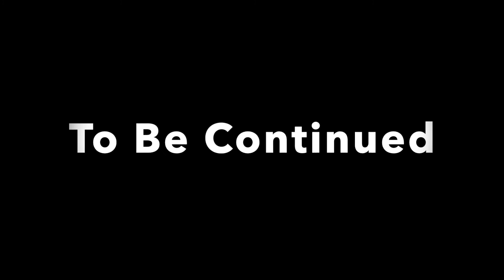✅【ONIMUSHA】#11 100%全話収録 鬼武者3 戦国バイオハザード PS2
鬼武者2
鬼武者3
鬼武者 パチンコ
鬼武者 ps4
鬼武者 曲
鬼武者 浜崎あゆみ
鬼武者 bgm
鬼武者 甘デジ
鬼武者3 bgm
鬼武者 パチンコ
鬼武者 ps4
鬼武者 曲
鬼武者 bgm
鬼武者 甘デジ
鬼武者 一閃
鬼武者 op
鬼武者 スイッチ
鬼武者 パチンコ 曲
鬼武者 甘デジ
鬼武者 青7 bgm
鬼武者 あゆ
鬼武者 茜
鬼武者 茜 歌
鬼武者 アニメ
鬼武者 新垣
鬼武者 蒼き運命
鬼武者 蒼鬼
鬼武者 甘デジ 初代
鬼武者 一閃
鬼武者 一閃 tas
鬼武者 一閃モード
鬼武者 いそまる
鬼武者 石田三成
鬼武者 一閃のみ
鬼武者 一閃 コツ
鬼武者 一閃 縛り
鬼武者 うた
鬼武者 上乗せ
鬼武者 裏ワザ
鬼武者 打ち方
鬼武者 売上
鬼武者 wikipedia
鬼武者 裏ボタン
鬼武者 エンディング
鬼武者 映画
鬼武者 ed
鬼武者 恵瓊
鬼武者 演出
鬼武者 映像特典
鬼武者 演技
鬼武者 えけい
鬼武者 エンディング スロット
鬼武者 op
鬼武者 音楽
鬼武者 鬼魂
鬼武者 オープニング
鬼武者 ost
鬼武者 桜花乱舞
鬼武者 織田信長
鬼武者 鬼化
鬼武者 オユウ
鬼武者 オーケストラ
鬼武者 覚醒
鬼武者 歌
鬼武者 覚醒 曲
鬼武者 解説
鬼武者 かえで 死亡
鬼武者 覚醒 歌
鬼武者 楓
鬼武者 かえで 衣装
鬼武者 格ゲー
鬼武者 隠し要素
鬼武者 曲
鬼武者 狂喜乱舞
鬼武者 曲 パチンコ
鬼武者 曲 咲き誇れ
鬼武者 曲 覚醒
鬼武者 狂喜乱舞 曲
鬼武者 金城武
鬼武者 狂喜乱舞 甘
鬼武者 傷だらけ
鬼武者 極限一閃
鬼武者 クローディアス
鬼武者 クリア後
鬼武者 黒いスーツの男
鬼武者 クリア時間
鬼武者 くのいち
鬼武者 クリア特典
鬼武者 クソゲ
鬼武者 空海
鬼武者 クリア
鬼武者 くのいち 攻略
鬼武者 剣
鬼武者 蹴り
鬼武者 蹴り一閃
鬼武者 結末
鬼武者 攻略
鬼武者 コメ付き
鬼武者 考察
鬼武者 小太郎
鬼武者 小当りラッシュ
鬼武者 咲き誇れ
鬼武者 佐村河内守
鬼武者 再臨
鬼武者 最強モード
鬼武者 サントラ
鬼武者 最速
鬼武者 最新
鬼武者 最強武器
鬼武者 サウンドトラック
鬼武者 最強
鬼武者 新台
鬼武者 新作
鬼武者 修羅の華
鬼武者 主題歌
鬼武者 疾風
鬼武者 新
鬼武者 白い紳士
鬼武者 死亡
鬼武者 神曲
鬼武者 将棋
鬼武者 スイッチ
鬼武者 スロット 曲
鬼武者 スロット 初代
鬼武者 スロット フリーズ
鬼武者 ストーリー
鬼武者 スロット 浜崎あゆみ
鬼武者 スロット pv
鬼武者 スロット 設定6
鬼武者 スロット 4号機
鬼武者 スロット bgm
鬼武者 戦術殻
鬼武者 設定6
鬼武者 声優
鬼武者 千鬼モード
鬼武者 千鬼モード bgm
鬼武者 戦闘シーン
鬼武者 そうき
鬼武者 soul
鬼武者 染めし夢
鬼武者 挿入歌
鬼武者 ソウケンラッシュ
鬼武者 そうき 最後
鬼武者 双剣乱舞覚醒
鬼武者 tas
鬼武者 タイムアタック
鬼武者 タクティクス
鬼武者 対戦
鬼武者 宝箱
鬼武者 tas コメ
鬼武者 宝箱 謎解き
鬼武者 魂
鬼武者 チート
鬼武者 超蒼剣
鬼武者 力石
鬼武者 チャンスゾーン
鬼武者 直撃
鬼武者 チャンス目
鬼武者 超蒼剣 時短
鬼武者 チャート
鬼武者 ちょんぼりすた
鬼武者 ちょんぼり
鬼武者 追想の舞
鬼武者 鍔迫り合い
鬼武者 強さランキング
鬼武者 つまらない
鬼武者 追想の舞 終了画面
鬼武者 強チェリー
鬼武者 強くてニューゲーム
鬼武者 天海
鬼武者 テーマ曲
鬼武者 天海の正体
鬼武者 敵
鬼武者 てつ
鬼武者 天井
鬼武者 特典
鬼武者 豊臣秀吉
鬼武者 トレーラー
鬼武者 特報
鬼武者 トロフィー
鬼武者 謎解き
鬼武者 難易度
鬼武者 南光坊天海
鬼武者 謎解き 水
鬼武者 謎解き 攻略
鬼武者 ナナテン 信頼度
鬼武者 謎解き宝箱
鬼武者 人形
鬼武者 nintendo switch版
鬼武者 仁王
鬼武者 night of genesis
鬼武者 ニンテンドースイッチ
鬼武者 ニコニコ
鬼武者 西天の像
鬼武者 日本人形
鬼武者 入賞フラッシュ
鬼武者 似たゲーム
鬼武者 ぬい
鬼武者 ネタバレ
鬼武者 信長
鬼武者 ノーダメージ
鬼武者 信長 bgm
鬼武者 信長 スロット
鬼武者 初代
鬼武者 浜崎あゆみ パチスロ
鬼武者 浜崎
鬼武者 蜂女
鬼武者 初代 スロット
鬼武者 華染めし夢
鬼武者 華
鬼武者 浜崎 曲
鬼武者 俳優
鬼武者 左馬之助
鬼武者 比較
鬼武者 百鬼モード bgm
鬼武者 秀吉
鬼武者 必殺技
鬼武者 火縄銃
鬼武者 必殺
鬼武者 百鬼モード
鬼武者 百鬼
鬼武者 百鬼の刻 歌
鬼武者 フリーズ
鬼武者 フォーティンブラス bgm
鬼武者 フォーティンブラス
鬼武者 藤koos
鬼武者 風魔小太郎
鬼武者 ヘキュバ
鬼武者 平和
鬼武者 変身
鬼武者 ヘキュバ 変身
鬼武者 平八
鬼武者 布袋
鬼武者 蛍石
鬼武者 布袋寅泰
鬼武者 本能寺の変
鬼武者 蛍石 場所
鬼武者 蛍石 使い方
鬼武者 本多平八郎
鬼武者 蛍石 易しい
鬼武者 蛍石 取り逃し
鬼武者 蛍石 取り忘れ
鬼武者 魔空空間
鬼武者 幻魔封印箱
鬼武者 魔空空間 bgm
鬼武者 マーセラス
鬼武者 幻魔
鬼武者 幻魔封印
鬼武者 松田優作
鬼武者 万枚
鬼武者 mad
鬼武者 孫市
鬼武者 ミシェル
鬼武者 ミニゲーム
鬼武者 みのおやじ
鬼武者 みの吉
鬼武者 水牢 パズル
鬼武者 ムービー
鬼武者 むらいでん
鬼武者 無双
鬼武者 難しい
鬼武者 紫セリフ
鬼武者 むさし
鬼武者 ムービー スキップ ps4
むるおか 鬼武者
鬼武者 メイキング
鬼武者 名シーン
鬼武者 メドレー
鬼武者 名言
鬼武者 明智左馬之助
鬼武者 名作
鬼武者 目覚めよ鬼
鬼武者 明智
鬼武者 メダルゲーム
鬼武者 目が光る
鬼武者 mod
鬼武者 モーション
鬼武者 森蘭丸
鬼武者 モンサンミッシェル
鬼武者 モデル
鬼武者 モンハン
鬼武者 桃太郎
鬼武者 物語
鬼武者 問題
鬼武者 もみじ柄 ハズレ
鬼武者 やり込み
鬼武者 柳生十兵衛
鬼武者 やめろー
鬼武者 柳生十兵衛茜
鬼武者 やりこみ
鬼武者 ゆっくり
鬼武者 ゆっくり実況
鬼武者 夢丸
鬼武者 ゆきひめー
鬼武者 四号機
鬼武者 予告
鬼武者 鎧
鬼武者 youtube
鬼武者 夜ステージ
鬼武者 妖星ゾーン
鬼武者 淀君
鬼武者 予告調整
鬼武者 四号機 ゾーン
よしき 鬼武者
鬼武者 ラスボス
鬼武者 ライトバージョン
鬼武者 ライジングサン
鬼武者 ラップ
鬼武者 ラスト
鬼武者 ラスボス bgm
鬼武者 蘭丸
鬼武者 ライト
鬼武者 らいざんとう
鬼武者 rainy day
鬼武者 リマスター
鬼武者 リメイク
鬼武者 リーチ
鬼武者 リマスター bgm
鬼武者 リマスター 比較
鬼武者 リメイク ps4
鬼武者 rising sun
鬼武者 ルーン
鬼武者 ルイスフロイス
鬼武者 類似
鬼武者 連鎖一閃
鬼武者 remastered
鬼武者 レイニーデイ
鬼武者 烈火剣
鬼武者 レナルード
鬼武者 ロシアンルーレット
鬼武者 ロックマン
鬼武者 ロベルト
鬼武者 六号機
鬼武者 rom
鬼武者 rom jpn
鬼武者 ローゼンクランツ
鬼武者 ロベルト パパ
鬼武者 ロングフリーズ
鬼武者 技
鬼武者 罠
鬼武者 若武者
わーさん 鬼武者
鬼武者 ガルガント
鬼武者 ガッチャ
鬼武者 ガックン
鬼武者 刀
鬼武者 画像
鬼武者 楽曲
鬼武者 丸薬
鬼武者 ガード
鬼武者 刀足軽
鬼武者 画面切り替え
鬼武者 ギルデンスタン
鬼武者 ギャラーン
鬼武者 銀の割符
鬼武者 岐阜城
鬼武者 ゲーム
鬼武者 ゲーム実況
鬼武者 激アツ
鬼武者 ゲームオーバー
鬼武者 激アツバーニング
鬼武者 げんまくうかん
鬼武者 ゴーガンダンテス
鬼武者 五号機
鬼武者 go ahead
鬼武者 ゴーストライター
ごみくずニート 鬼武者
ごみくず 鬼武者
鬼武者 ザコ敵
鬼武者 残暑
鬼武者 実況
鬼武者 じゃんじゃん
鬼武者 ジャンレノ
鬼武者 十兵衛
鬼武者 実況プレイ
鬼武者 女性実況
鬼武者 ジュジュドーマ
鬼武者 実機
鬼武者 実践
鬼武者 ジュジュドーマ蘭
鬼武者 ズバババ
鬼武者 ズバババ90
鬼武者 ズバババ 甘
鬼武者 ズババ
鬼武者 ベガドンナ
鬼武者 ベルの音
鬼武者 ボス戦
鬼武者 棒読み
鬼武者 ボス
鬼武者 ボス 一閃
鬼武者 ボーダー
鬼武者 ボス 一覧
鬼武者 防具
鬼武者 ボイス
鬼武者 ボス 画像
鬼武者 ボタンバイブ
鬼武者 パチンコ
鬼武者 パチスロ
鬼武者 パチンコ 新台
鬼武者 パチンコ 曲 覚醒
鬼武者 パチンコ 初代
鬼武者 パチンコ 歌
鬼武者 パズル
鬼武者 パチンコ 狂喜乱舞
鬼武者 パチンコ 激アツ
鬼武者 プレイ
鬼武者 プレステ2
鬼武者 プレミア
鬼武者 プレステ4
鬼武者 プレステ
鬼武者 プレイ時間
鬼武者 プロデューサー
鬼武者 プレステ3
鬼武者 プレステ2 攻略
鬼武者 甘デジ
鬼武者 映画
鬼武者 ed
鬼武者 恵瓊
鬼武者 演出
鬼武者 映像特典
鬼武者 演技
鬼武者 えけい
鬼武者 フリーズ
鬼武者 藤koos
鬼武者 ゲーム
鬼武者 激アツ
鬼武者 五号機
鬼武者 ガッチャ
鬼武者 gba
鬼武者 フリーズ
鬼武者 ヘキュバ
鬼武者 light
鬼武者 ムービー
鬼武者 魔空空間
鬼武者 幻魔
鬼武者 幻魔封印
鬼武者 松田優作
鬼武者 ぬい
鬼武者 信長
鬼武者 人形
鬼武者 謎解き
鬼武者 信長 bgm
鬼武者 op
鬼武者 音楽
鬼武者 鬼魂